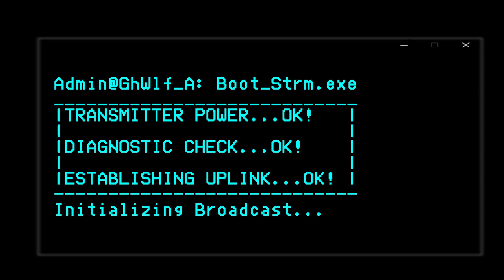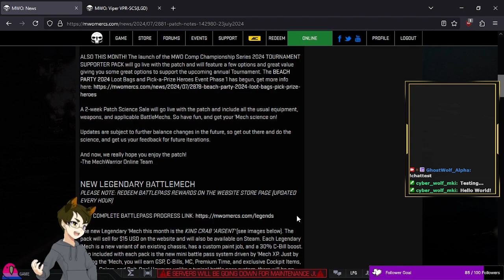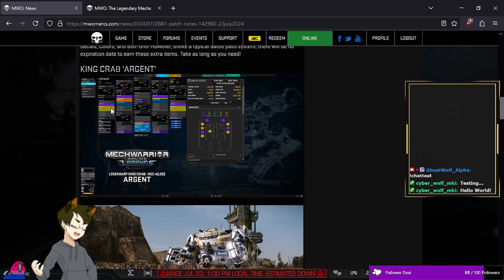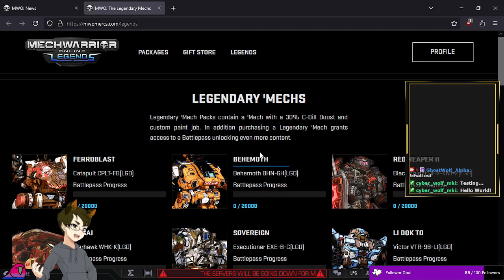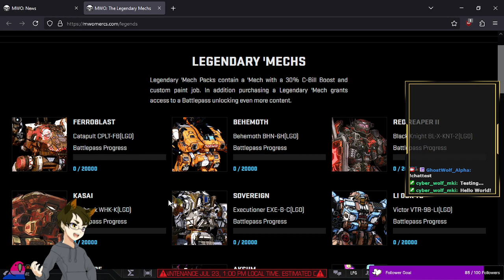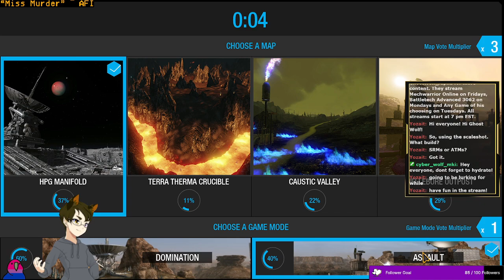[MWO VOD] Monday Night Metal Mech Madness. Aired: 7-22-2024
Stream Name: N/A - Title Was lost.
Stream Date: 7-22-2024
Game: Mechwarrrior Online (MWO)